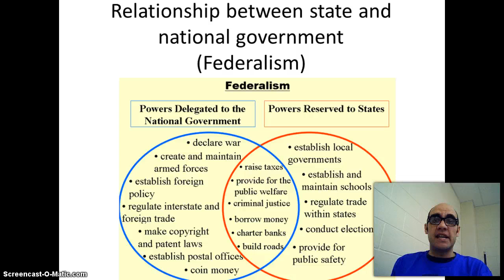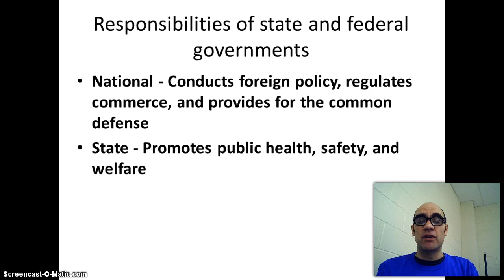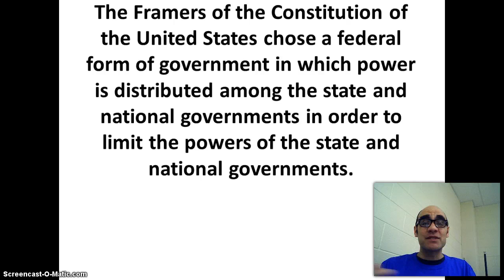Unit 6 Podcast 2 Federalism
My ScreencastUnit 6 Podcast 2 Federalism